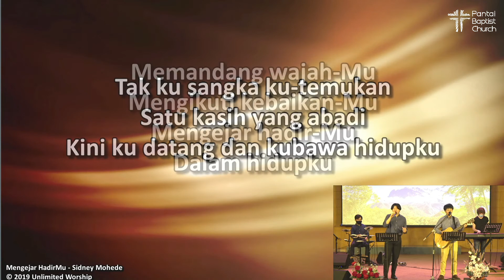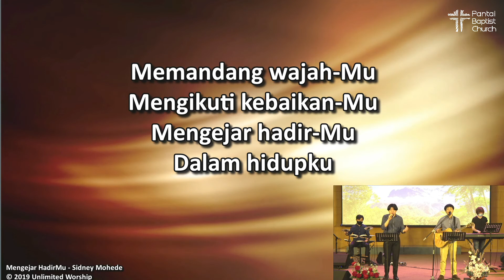Mengejar HadirMu Dan C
CCLI Pantai Baptist Church #5070870